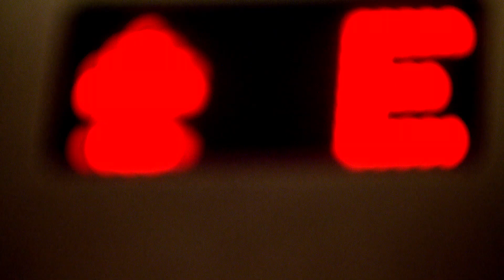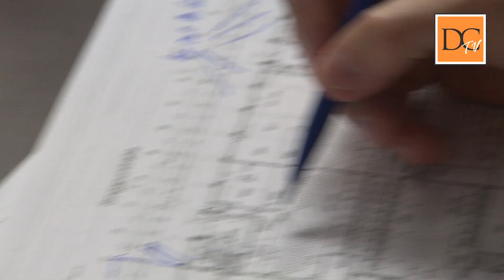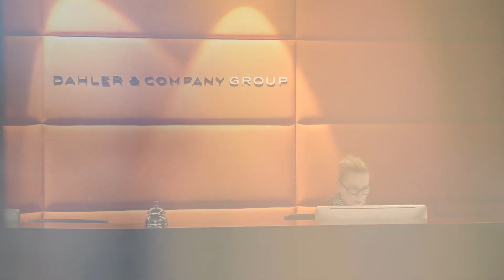DC TV Folge 1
Dahler & Company startet Infotainment-Magazin „DC TV“
Hier sehen Sie die Dahler TV Folge 1, die nicht nur einen Einblick in die Unternehmens- und Markenwelt gibt, sondern viel mehr einen einordnenden Blick auf die Neuerungen am Immobilienmarkt.